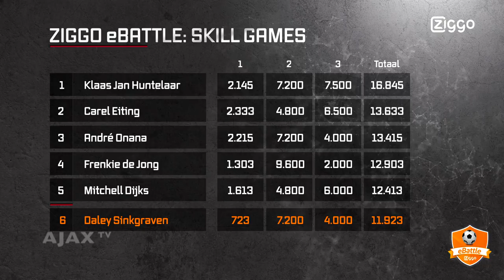FIFA SKILL GAMES #10 - Daley Sinkgraven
Elke maandag om 18:00 uur een nieuwe aflevering.